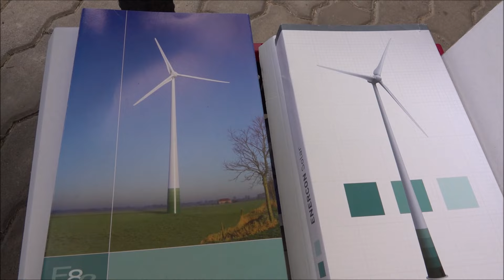Das wars mit meiner Sammlung😲 Enercon Solar Sammlung E-40, E-66, E-70, E- 82, E-138, E-160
That's it with my collection 😲 Enercon Solar Collection E-40, E-66, E-70, E- 82, E-138, E-160